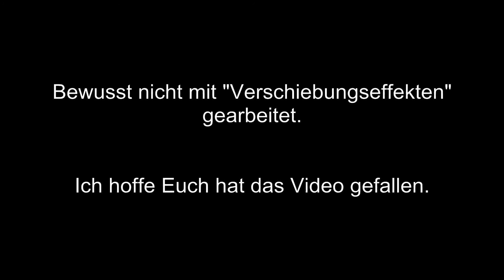Video aus Bildern - Vielleicht gefällt es ja wem... :-)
Auf instagram: efnorddeutschland
Bis denn...

EFN - Dominik